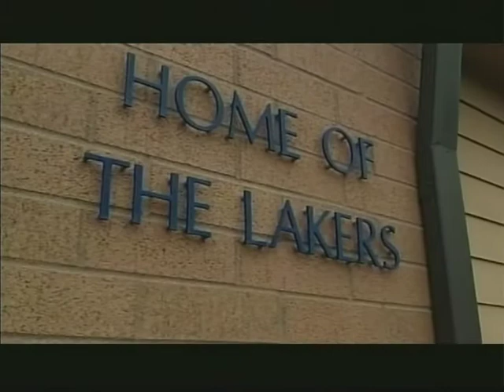Laker Shenanigans: April 15, 2016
Stories:
Spring Play, Senior Slide, and Overcrowding
Hosts:
Deveyonn Brown & Nate Bowman
Show 8.233